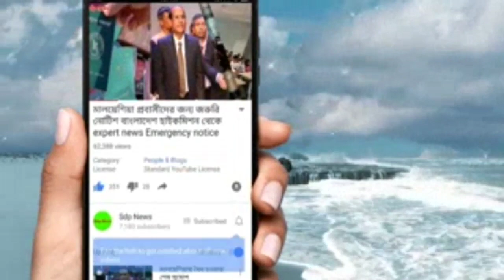মালয়েশিয়া এবার ফেঁসে যাচ্ছেন নাজিবের স্ত্রী গাড়ি করে দুর্নীতি দমন সংস্থায় পৌঁছান malaysia news